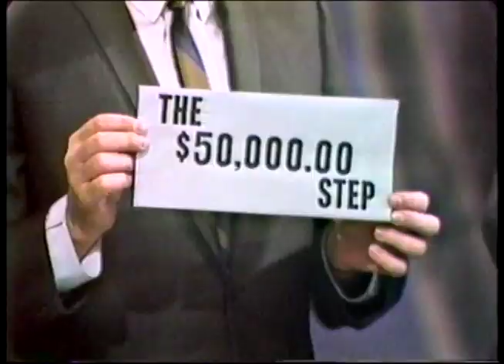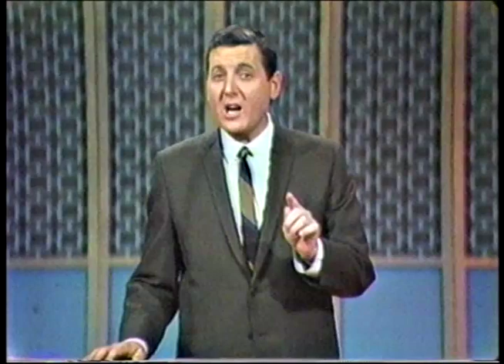The Big Money